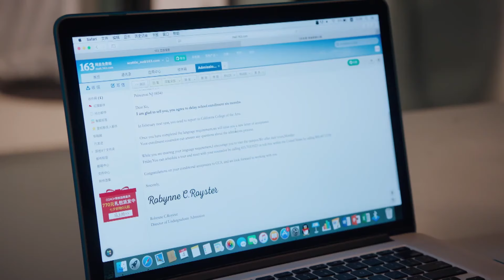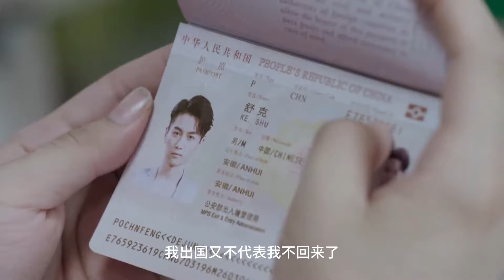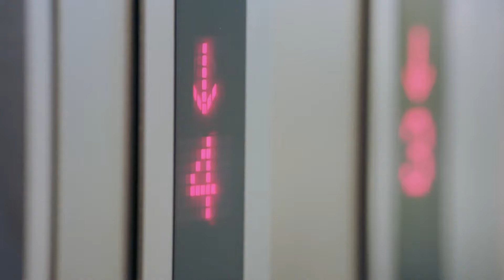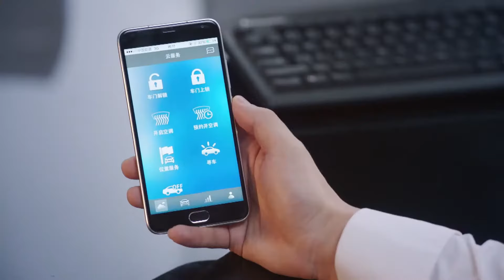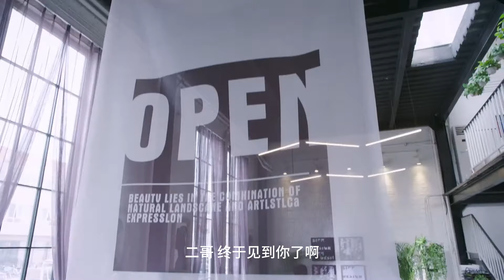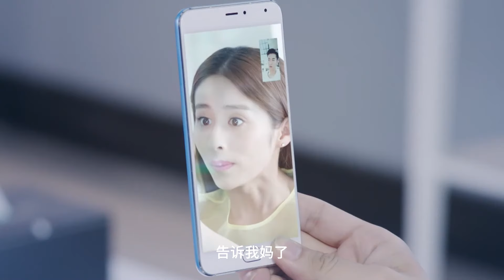【家庭情感剧】向阳生活15 | 孙俪离婚后轻生，遇上阳光积极的售楼员#陈晓，在大哥#郭京飞的鼓励下，生活逐渐走上正轨